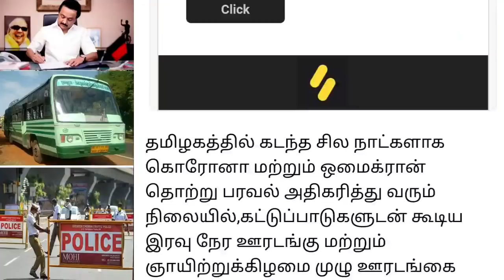நாளை முதல் தமிழகம் முழுவதும் கடைகள் திறக்கும் நேரம் மாற்றம் ? 15 புதிய உத்தரவு | Tamilnadu kadaigal